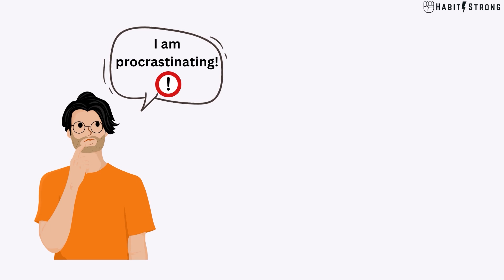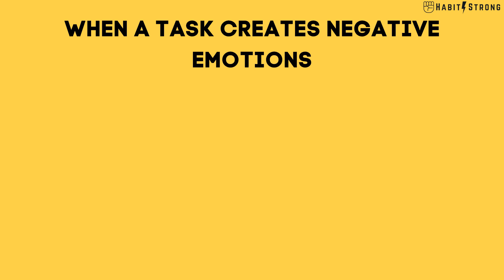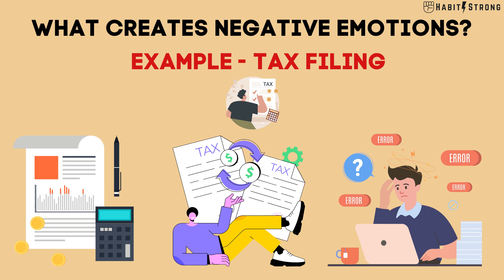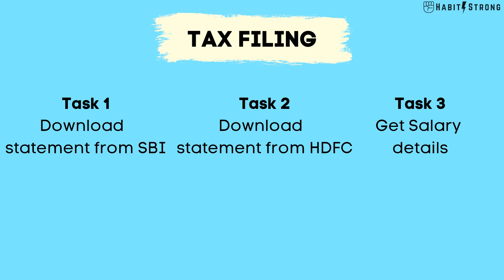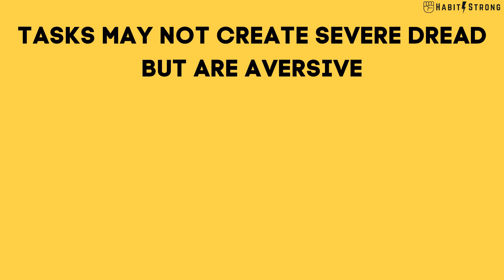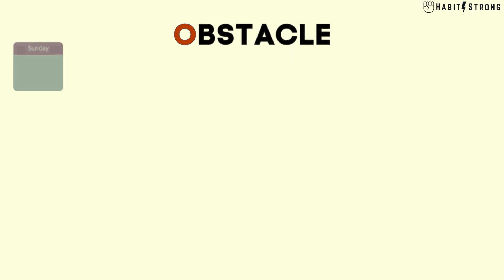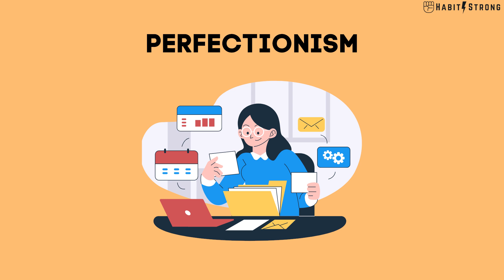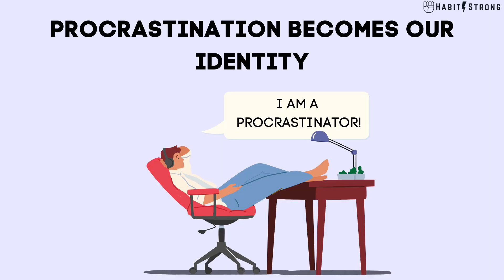Follow This Actionable Plan to Defeat Procrastination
🌟 Get a head start on transforming your life with our free "1 Year Roadmap to Transform Your Life"!

Are you tired of constantly putting things off and feeling overwhelmed by daunting tasks? In this video, discover the secrets to slaying procrastination and mastering even the toughest challenges that come your way. With a proven and actionable plan, you'll learn how to break free from the chains of procrastination and unleash your full productivity potential.

In this video, you'll discover how to identify the root causes of procrastination, leverage effective techniques, and create a laser-focused action plan to tackle your tasks with confidence and efficiency. Say goodbye to overwhelming to-do lists and hello to a proactive and accomplished you!

00:00 Introduction
00:24 Personal anecdote
02:04 What is procrastination
03:46 Solutions
04:27 Steps to overcome
17:19 Conclusion